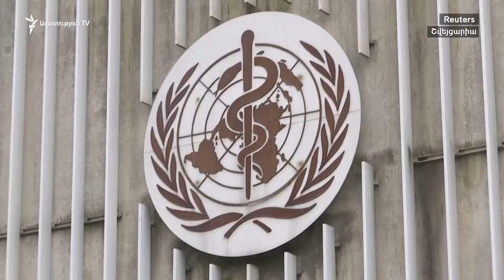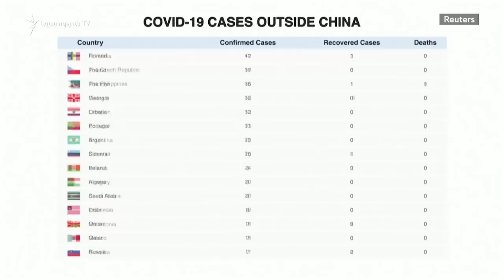Ամերիկան փակում է սահմանները, Իտալիան անցնում է նոր սահմանափակումների. Covid-19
Ամերիկան երեսուն օրով փակում է դռները եվրոպացիների առաջ` Միացյալ Նահանգներում կորոնավիրուսի տարածումը կանխելու համար: Աննախադեպ սահմանափակումն ուժի մեջ կմտնի վաղվանից` ուրբաթ կեսգիշերից. բացառություն կարվի միայն Մեծ Բրիտանիայի քաղաքացիների համար՝ դիմելով ամերիկացիներին, ժամեր առաջ հայտարարեց նախագահ Թրամփը: